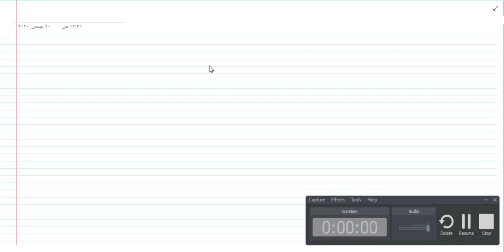Second, First, Zero orders kinetics (20/12/2020) حركية الدواء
Second, First, Zero orders kinetics